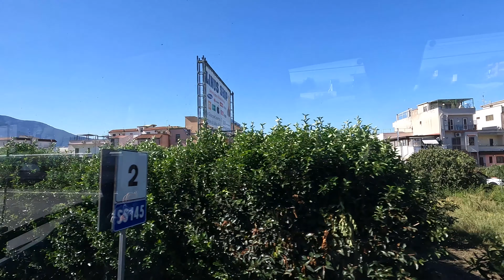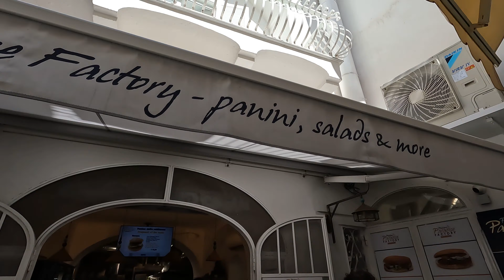Amalfi Coast & Pompeii